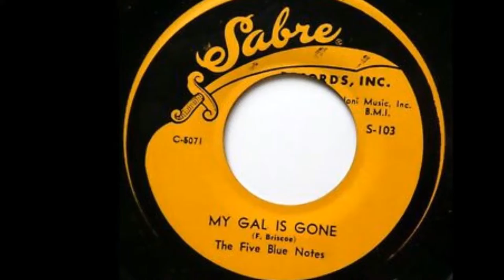The Five Blue Notes My Gal Is Gone 1953 QAuWXZTBGNs